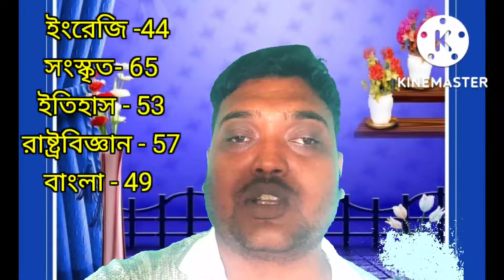ইংরেজিতে পাশ করলো আমব্রেলা গার্ল / HS Review kore Pass korlo Umbrella Girl / HS PPR PPS Result 2022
hs PPR result 2022
hs PPS result 2022
HS PPR PPS result out 2022
Hs review result 2022
HS review result date 2022
hs review result 2022 check
hs review result Kobe berobe
hs review result ki vabe dekhbo
umbrella girl pass 2022 hs
viral umbrella girl pass
english review result 2022 Hs